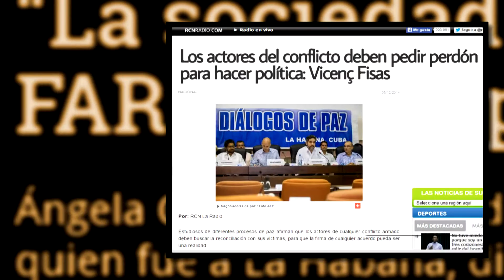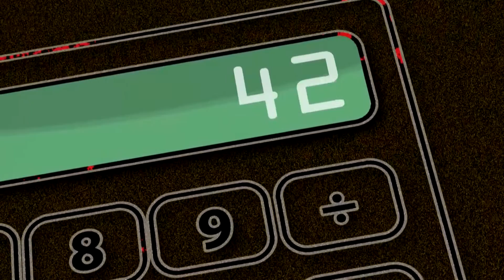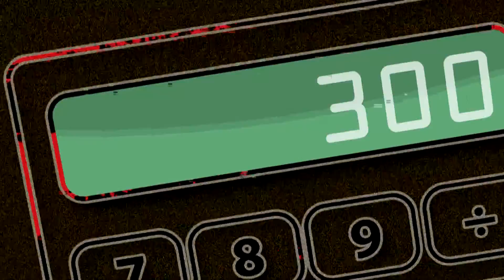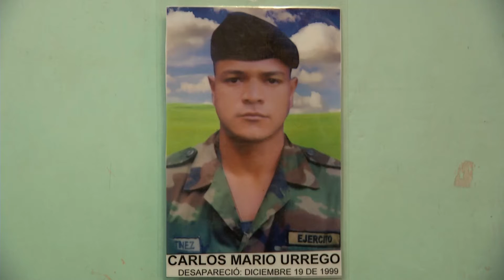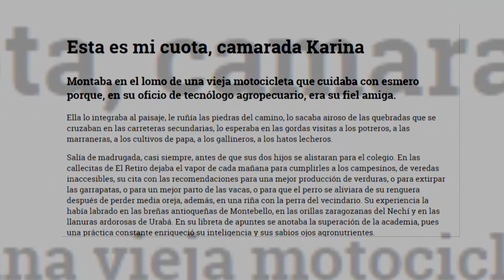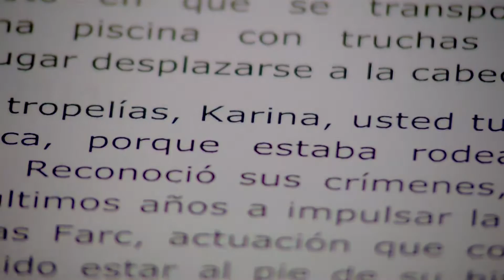INFRARROJO 136 - LAS CARTAS A KARINA